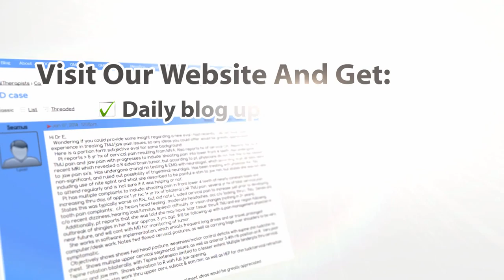Lateral Tibial Glide Assessment for Ankle Mobility and Knee Stability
This assessment is an easy mobility check for ankle mobility and knee stability. Want to know more?